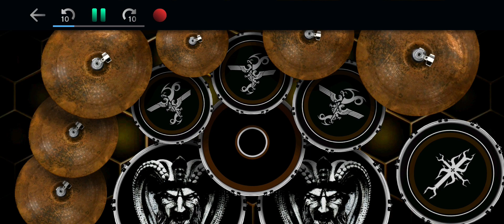Brown Munde | Real Drum Cover | mahorjiidrums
Hii I'm Anshu Mahor & I like To Make Cover Videos Of Songs

______Original Credits______
Song - BROWN MUNDE
Singer - AP DHILLON | GURINDER GILL | SHINDA KAHLON
Lyrics - SHINDA KAHLON Gill
Music Labels - Run-Up Records
Mix/Master - AP DHILLON
Video - CONRAD JAY